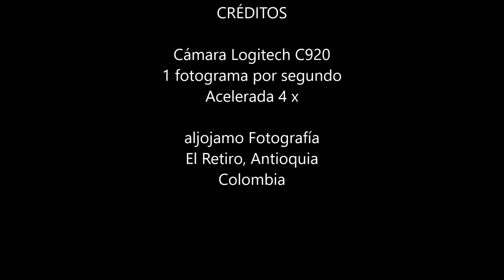TECHO 20190710 MVMK 4X WF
Time Lapse Actividad Atmosférica
Julio 10 de 2019
El Retiro, Antioquia. Colombia
Cámara Logitech C920
1 fotograma por segundo
Acelerada 4x
Música creada en Magix Music Maker